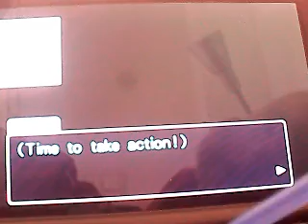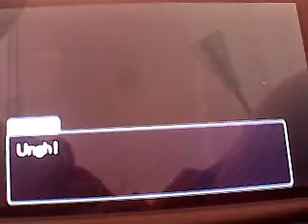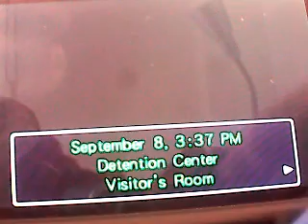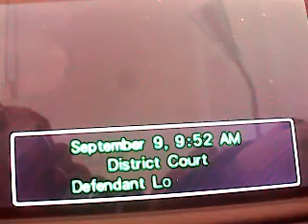Phoenix Wright La Trilogia Narrado en Español: Juego 1 Caso 2 Parte 3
En esta parte del caso, encontramos claves que unen este asesinato con un hombre con pocos escrúpulos, Redd White, pero cuando nos enfrentamos a él, Wright se convierte en el acusado del asesinato de Mia. Posteriormente, intentamos acabar con Redd White pero cuesta bastante ir a por el.